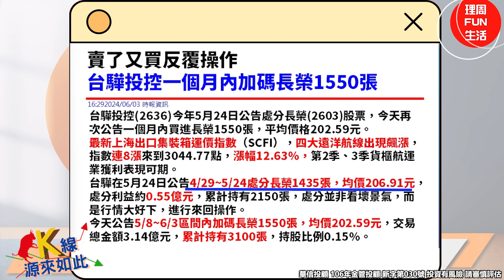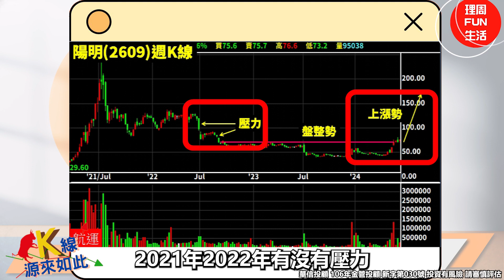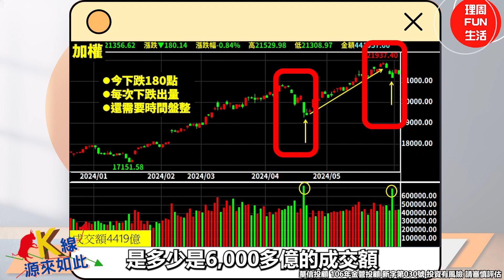【K線源來如此】鴻海 英特爾合作!航運股送分機會!鴻海、陽明、新興ep.13 feat. 華信投顧分析師萬相和-20240604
英特爾執行長季辛格在台北宴請供應商，鴻海董事長劉揚偉受邀出席並表示將加深合作。
季辛格稱台灣創新快速，英特爾將持續深化與台灣生態系的合作。
台驊投控5月24日公告處分長榮股票1435張，均價206.91元
處分利益約0.55億元，進行操作並非看壞景氣。
最新公告5/8~6/3期間加碼長榮1550張，均價202.59元，累計持有3100張，持股比例0.15%。
最新上海出口集裝箱運價指數連8漲至3044.77點，漲幅12.63％，第2、3季貨櫃航運業獲利可期。
新興主要營運船舶為海岬型與油輪，受紅海危機影響運價走高
法人看好新興業績持續成長。首季EPS達0.6元，2024年前四個月營收15.23億元，年增11.34%。